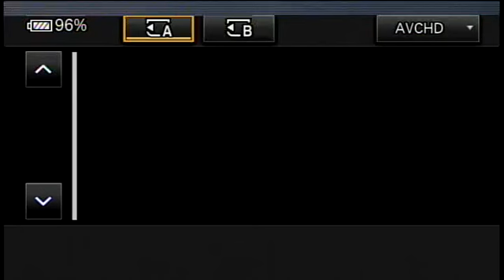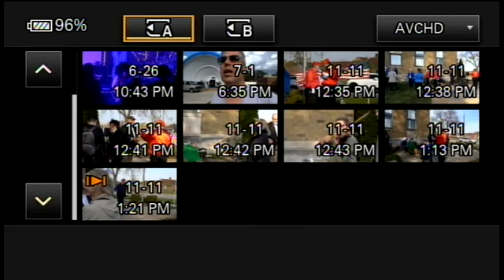11-11-2021 Veteran's Day City of Lincoln Park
Ceremony held at Lincoln Park Historical Museum Bell Ringing 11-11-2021